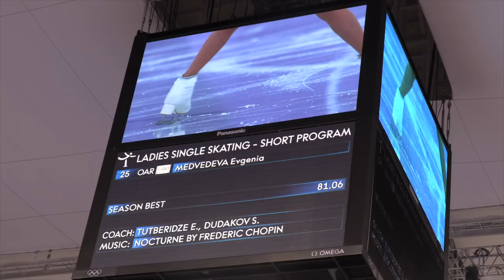Евгения Медведева✨ОЛИМПИАДА 2018 Короткая + Произвольная программа (FANCAM)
Короткая + Произвольная программа